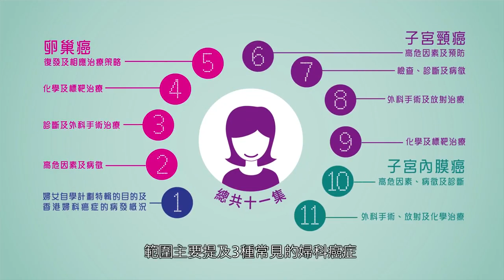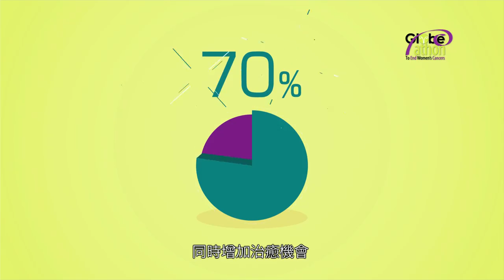Hong Kong PSA 2